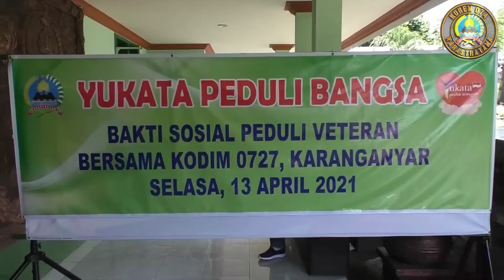PEDULI VETERAN DAN LANSIA DANDIM BAGIKAN RATUSAN SEMBAKO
Alhamdulillah bulan ini kita memasuki bulan yang penuh berkah yaitu bulan suci ramadhan selamat menunaikan ibadah puasa 1442 H/2021 M. tepat awal bulan puasa Dandim 0727 karanganyar letkol Inf Ikhsan Agung Widyo Wibowo,S.I.P beserta ketua persit KCK Cabang XLVIII Ny. Ikhsan Agung  babinsa langsung mendistribusikan 500 paket sembako dan 17 kasur dari yukata peduli bagi para veteran,purnawirawan,dan janda-janda veteran serta lansia se wilayah karanganyar.